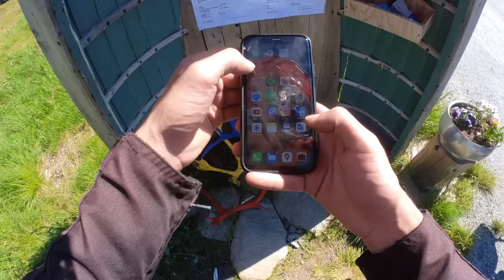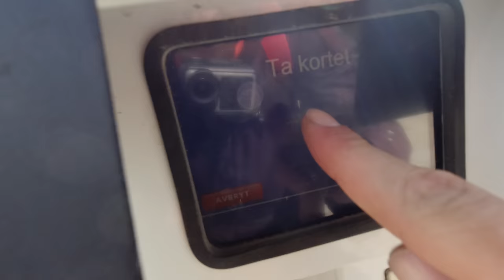STRANGER THINGS happen at this Gas Station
Never payed a campsite via bank transfer before but there’s always a first i guess. It’s quite common in Scandinavia the camps are run on a basis of trust and of course I always pay for my stays especially at such a nice one. Going further north and heading torwards norway again on my trusty Honda Dominator Oldtimer Motorcycle I encounter a very loose gravel road which was quite challenging for me but I kept the shiny side up and was soon back on tarmac. At the gas station that wouldn’t let me fill up with gas, the strangest thing happens…
Norway here I come again…to NORTH CAPE🤙🏼

Bike and Camera Equipment:

Honda NX 650 RD02"Dominator" build in 1989.

Editing Software:
Luma Fusion 2.0
Just recently stumbled across this great editing app for the iphone and i am super impressed and loive working with it. This is gonna be my favorite workstation and super practical for on the road editing.Love it!

For this Video and for all the videos i do at home, not being out with the bike i use Final Cut since for me it was the easiest to use program with a very intuitive Interface and cool colorgrading options.

Using the Iphone allows me to cut all my videos and clips on the road without carrying the laptop which makes everything so much easier and it's fun with the app;)

More about that and how i do stuff i will probably explain in future videos.

Adventure Bikes that I like:
Honda Transalp

Channels I watch right now that inspire me a lot:
Pedro Mota
Itchy Boots
On Her Bike
Ken Heron
Motorcycle Adventures
Mototrek
the Inja
Motojitsu
Got2go
Dakar
Big Rock Moto
Charly Sinewan
Motorcycle Adventure Dirtbike TV
Revzilla
CaroUnterwegs
TheMissendenFlyer
1000PS
Moto.it
Outdoor Boys
Life Uncontained